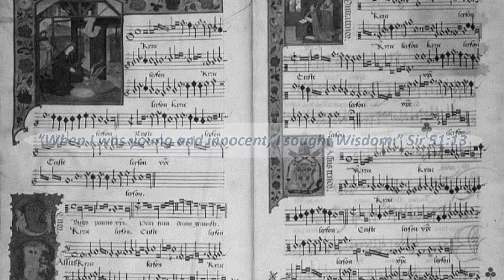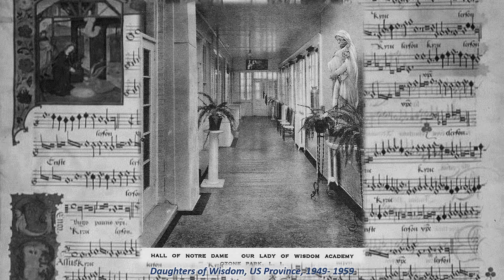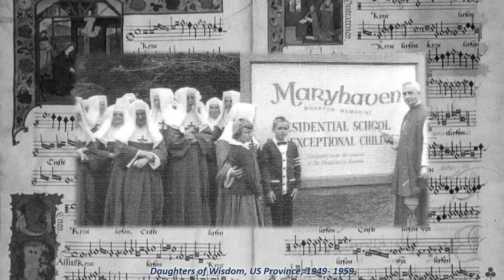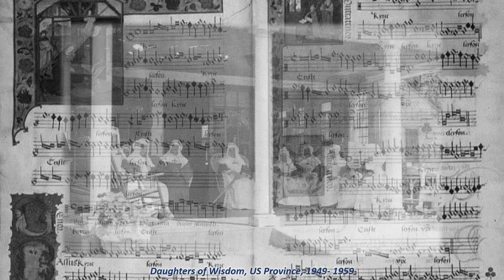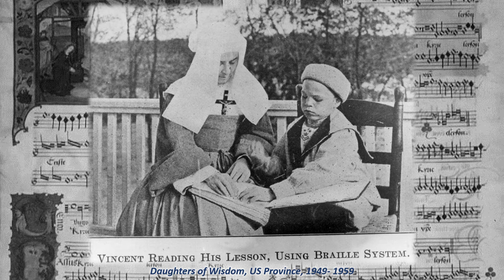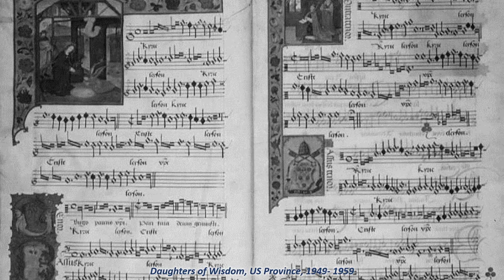Daughters of Wisdom, 70th Anniversary Pictorial Essay, 1949- 1959, Decade of Beginnings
Seventy years ago, on December 8, 1949, the United States Province of the Daughters of Wisdom was established. In the ensuing 70 years, hundreds of Sisters have been telling the story of God’s Wisdom by working for the welfare of the world.  You have seen them through the years as they ministered to women and children, families, and those who were most in need, both in the United States and abroad.  You have known them through the years as dedicated pioneers in the fields of education, health care, social justice, spirituality, and ecological awareness. Through the years, many of you have collaborated with the Daughters of Wisdom to make “Divine Wisdom present in a world that hungers for meaning, justice, and compassion” (DW Mission Statement).

In celebration of our 70-year milestone, we welcome you aboard our journey through the years, a decade at a time, to revisit, remember and rejoice in who the Sisters are, what they did and to whom and with whom they ministered.